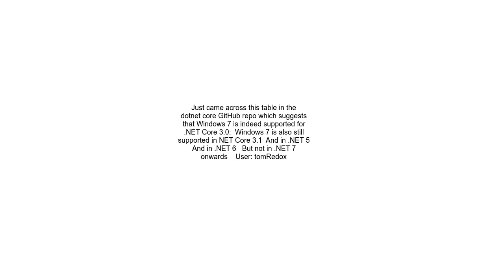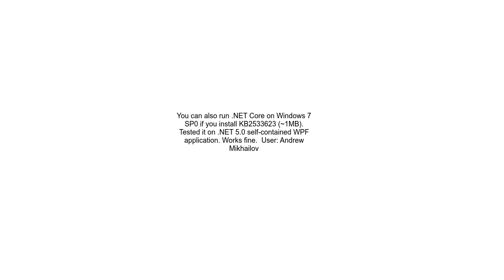Is NET Core 3 and NET 5 to NET 7 compatible with Windows 7